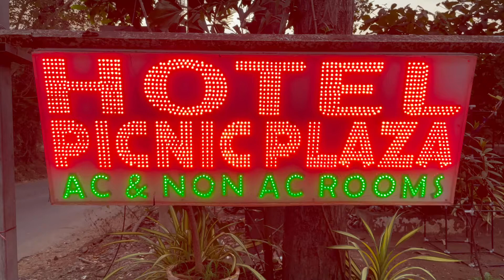Hotel Picnic Plaza, Goa | AC & Non-AC Rooms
Porvorim - Sangolda, Goa